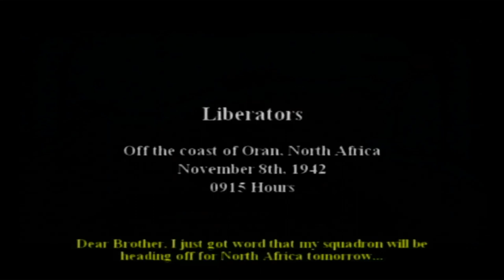Call of Duty 2: Big Red One - Liberators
Here is Mission 06: Liberators from Call of Duty 2: Big Red One.